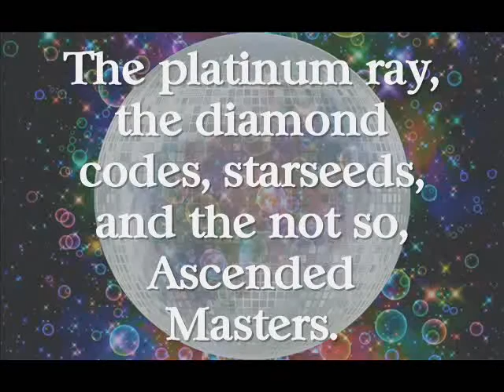The Kosmic Kore Podcast Intro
Welcome to the Kosmic Kore Podcast on FreemanTV.com, hosted by OccultPriestess.com Korinne Wilson (agent M.I.B.).